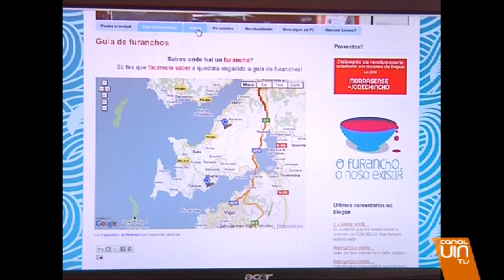Llega al rural de Cangas el Internet 3G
Los cangueses que residan en las parroquias de O Carballa, Donón y Nerga podrán tener hasta 7 megas de internet. Telefónica desplegará en los próximos días la tecnología 3G... de la que se espera, se beneficien, más de 700 vecinos.